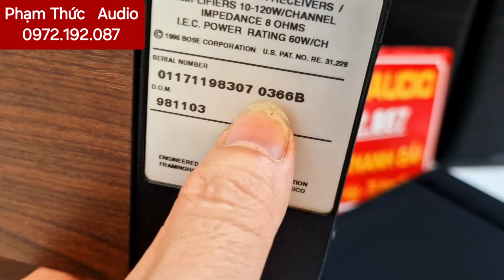Loa Bose 201 seri 4 phiên bản Hiếm . và Bose 301 seri 3 đã về mời ae qua nhà sắp chơi tết